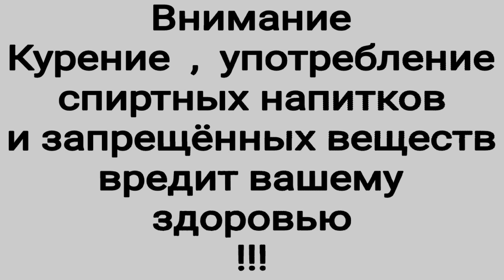Ты назвал меня ШЛ*ХОЙ ? !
фильм  «Деловая девушка» или «Деловая женщина» (англ. Working Girl; дословно — «Работающая девушка») — кинофильм режиссёра Майка Николса, вышедший на экраны в 1988 году. Картина получила премию «Оскар» в номинации «лучшая музыка» и четыре премии «Золотой глобус». Отзывы критики также были в целом позитивные.

Жанры
Кинокомедия
мелодрама

Режиссёр
Майк Николс

Продюсер
Дуглас Уик

Автор
сценария
Кевин Уэйд

В главных
ролях
Мелани Гриффит
Сигурни Уивер
Харрисон Форд
Оператор
Михаэль Балльхаус
Композитор
Карли Саймон
Художник-постановщик
Патриция фон Бранденштайн

Кинокомпания
20th Century Fox

Дистрибьютор
20th Century Fox

Длительность
109 мин

Бюджет
28,6 млн $

Сборы
103 млн $

Страна
 США

Язык
английский

Год
1988